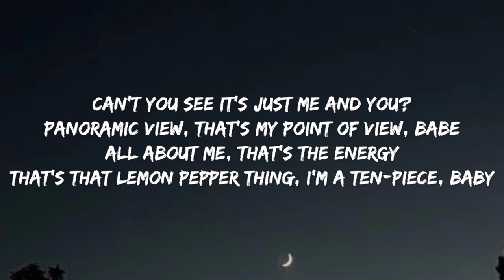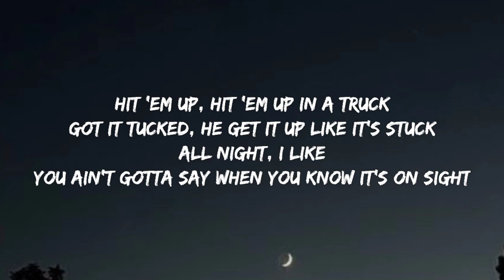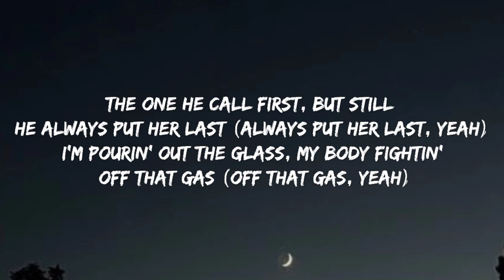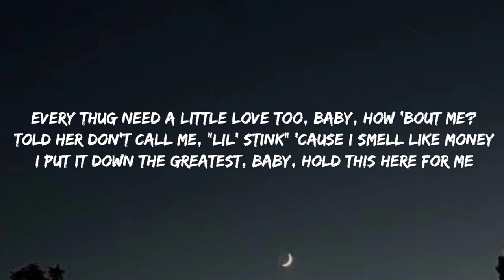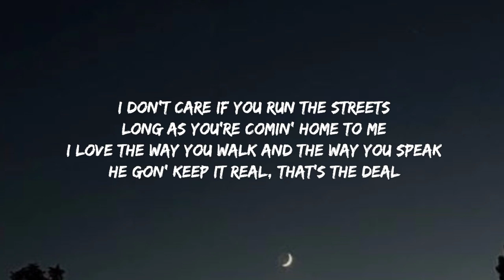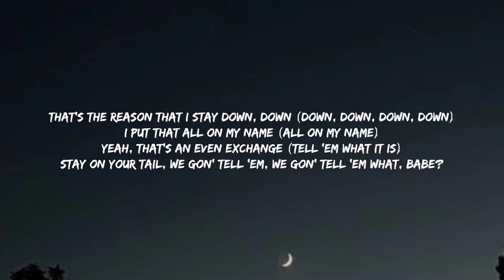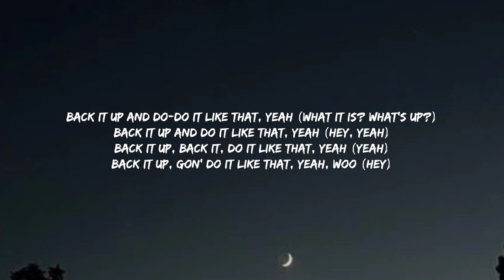Doechii What It Is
Doechii - What It Is Lyrics by Rap Samurai